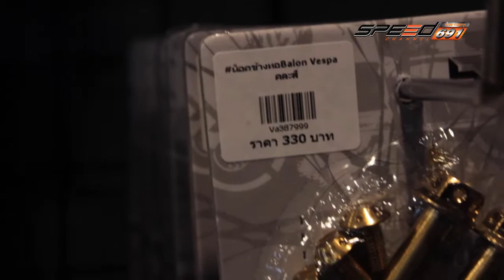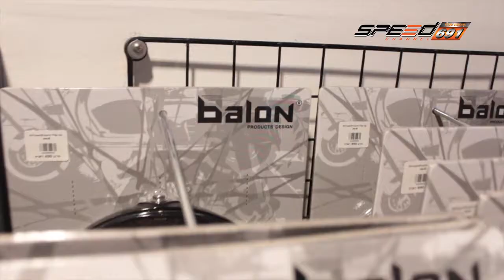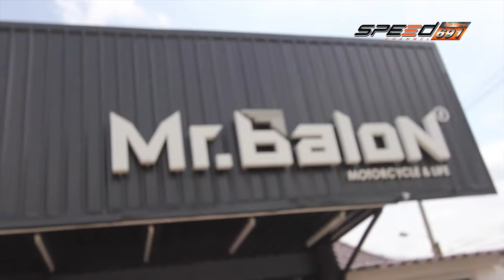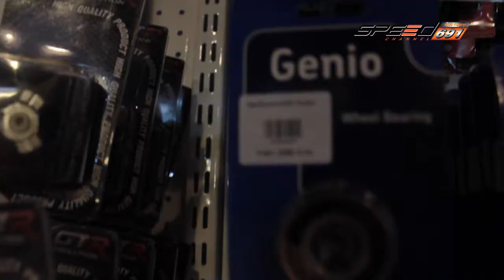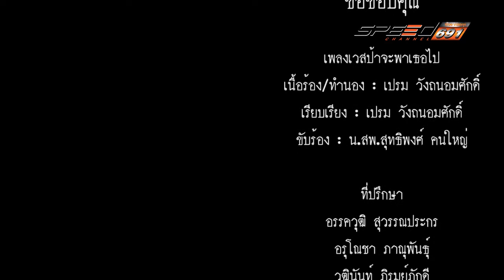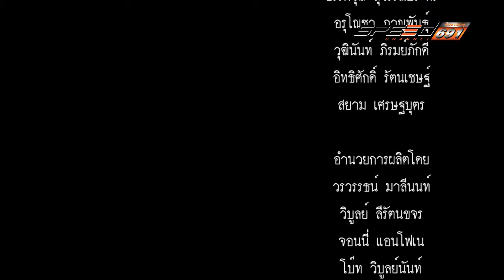Scooter Rama T131 09 01 2017 B3